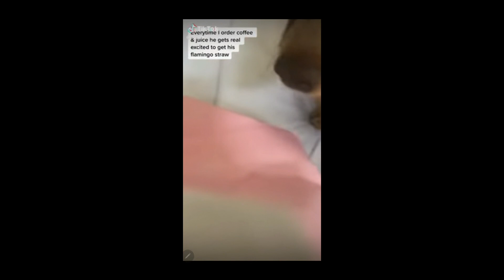funny animals | loving & caring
Arelationship shown between animals and human. how they are attached together...